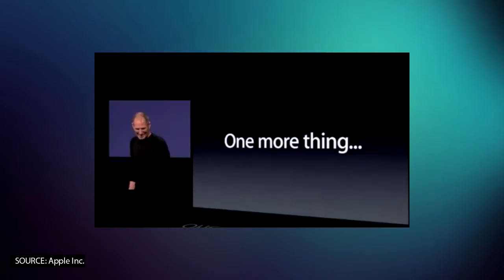New Apple TV Release In September?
Will a new Apple TV be released this September? We got the tech spec rumors and more inside this video.

In order to maintain a healthy and friendly environment, comments are monitored and are subject to removal.